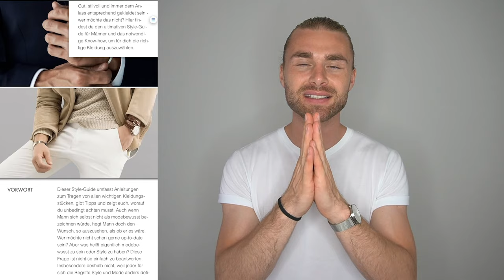OUTFIT of the WEEK #3 ● OUTFIT INSPIRATION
Hey Leute,
heute kommt das dritte Outfit Video für das Format Outfit of the Week. Heute mal ein etwas schickeres Outfit mit einem Anzug! Ich bin gespannt, wie euch dieser Style gefällt und wie ihr das den Look und en Anzug findet. Ich mag den Look echt gerne und finde den Gentleman Style sehr nice.
Peace
DK